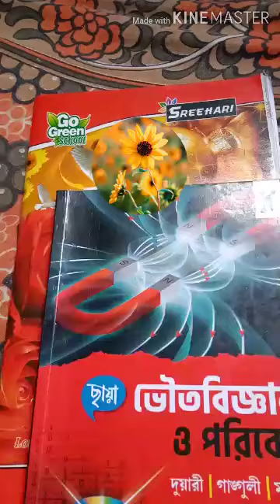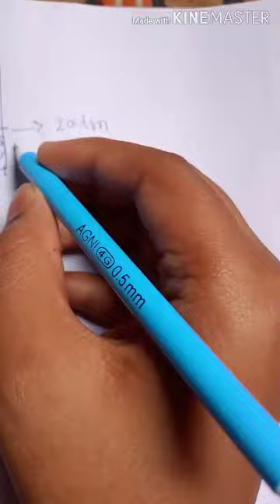গ্যাসের আচরণ : বয়েলের সূত্র (class 10) part-1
Wellcome in my youtube channel . Like/dislike & comment this video .